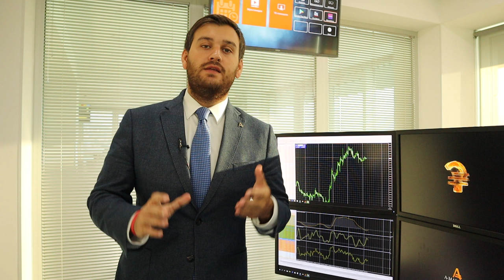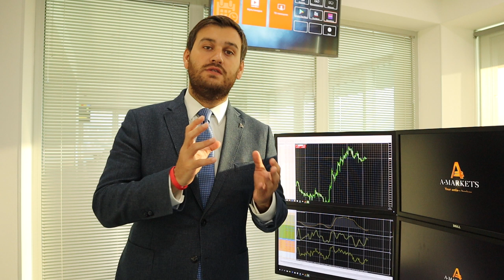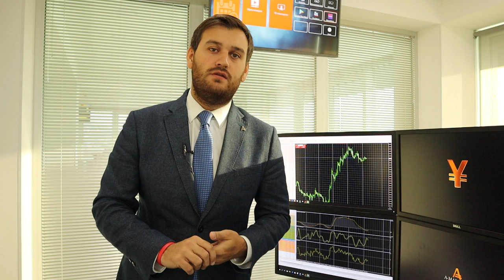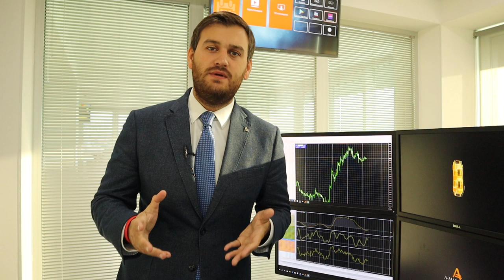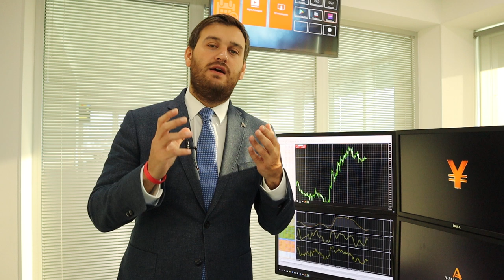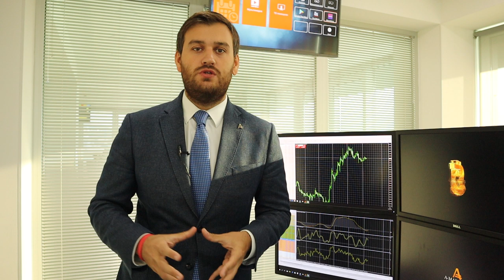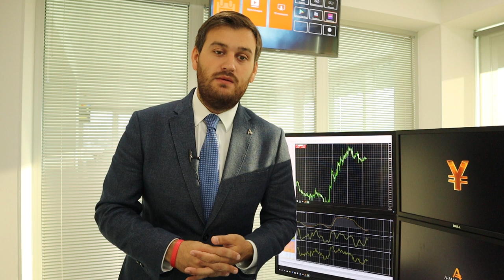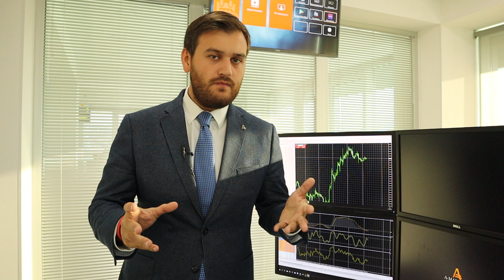Затишье перед бурей: завтра на рынках будет жарко!